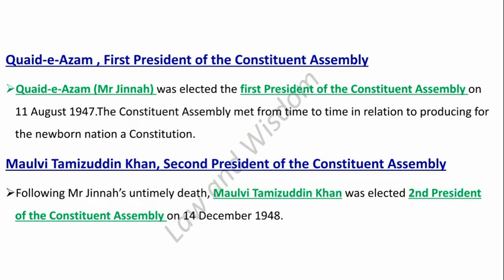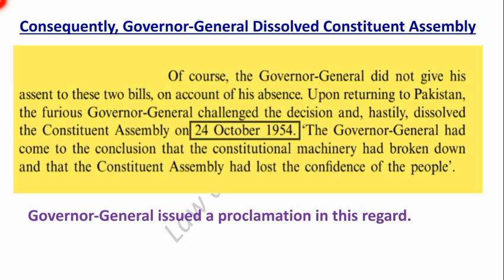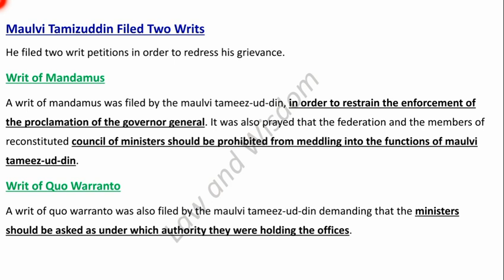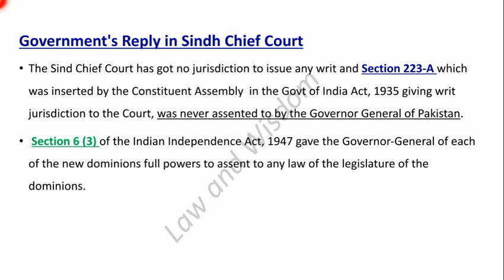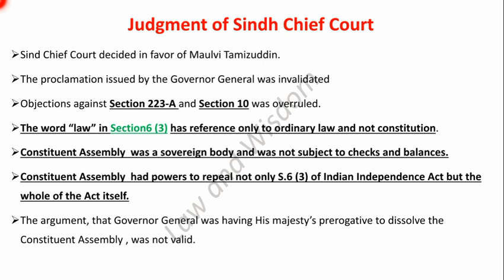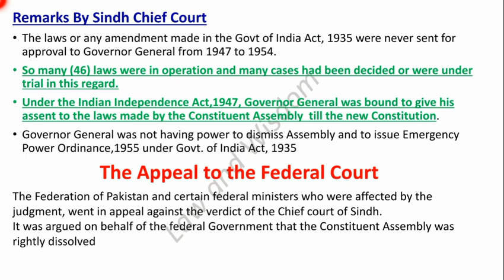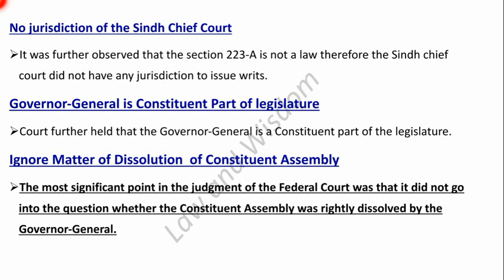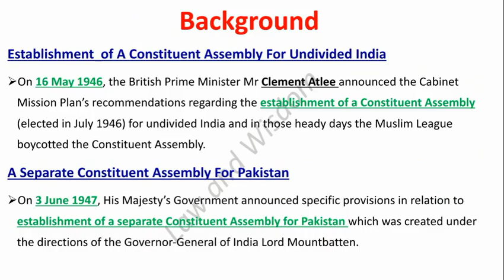Maulvi Tameez Uddin vs. Federation of Pakistan(1955) || Engr Advocate Ayaz Noor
Visit my Facebook Page for Messages